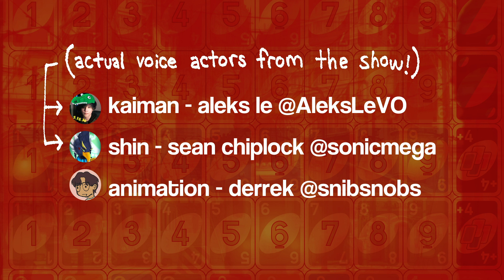KAIMAN & SHIN PLAYS UNO (DOROHEDORO ANIMATION)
based on the infamous "YOU HAVE UNO" video

For those who don't know, I actually voice Kaiman in Dorohedoro's dub! Check out the OVA on Netflix :)